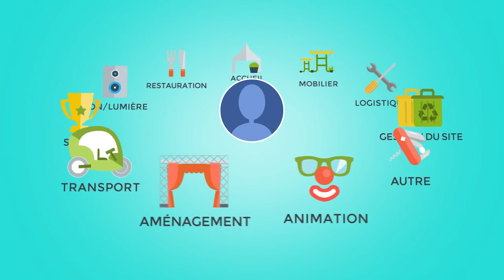MATELO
Le bureau d'études Atemia a développé, avec le soutien de l'ADEME et de la Région Rhône-Alpes, la 1ère plateforme en ligne dédiée à la recherche, aux référencements et à la mutualisation du matériel évènementiel.
Matelo® s'adresse à l'ensemble des acteurs de la filière évènementielle (associations, collectivités locales, agences, offices de tourisme, parcs naturels régionaux, loueurs professionnels,. ) et a pour objectif de faciliter l'organisation de manifestations.